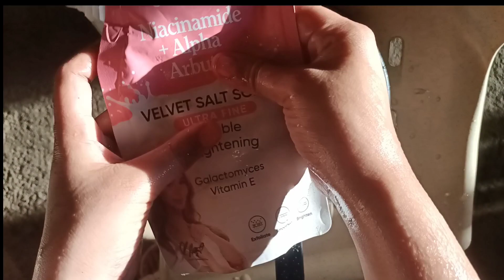99 pesos na PAMPAPUTI from Watson||Velvet Salt Scrubs